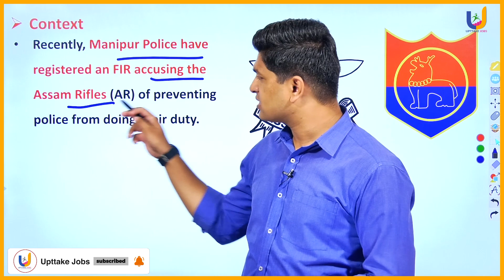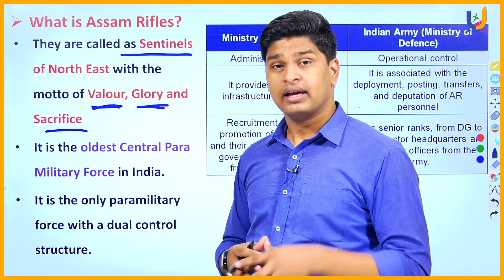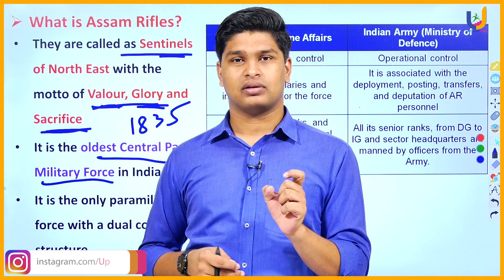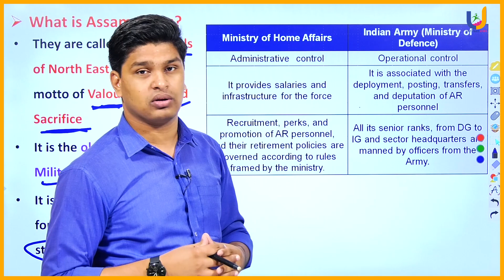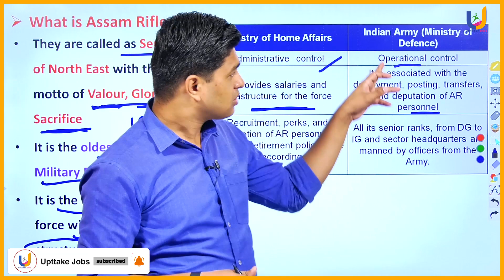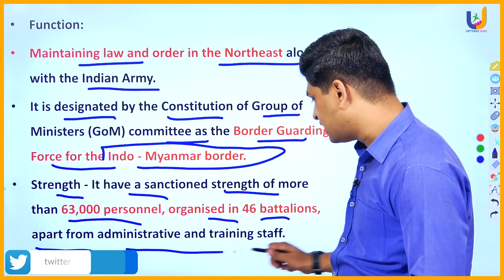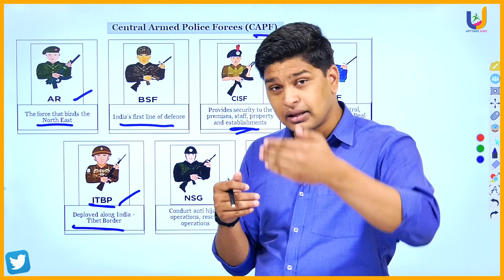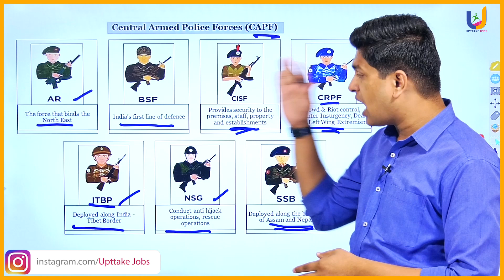Manipur Police Vs Assam Rifles | FIR against Assam Rifles| Current affairs | UPTTAKE JOBS